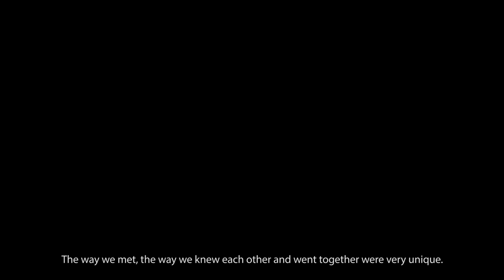THAILAND [Kendo Competition, Wat Arun, Icon Siam]